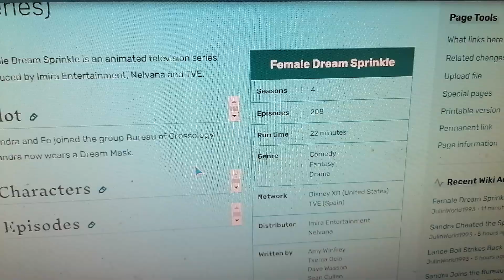Female Dream Sprinkle (series) is on STFTD Fanon Wiki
STFTD = Sandra the Fairytale Detective